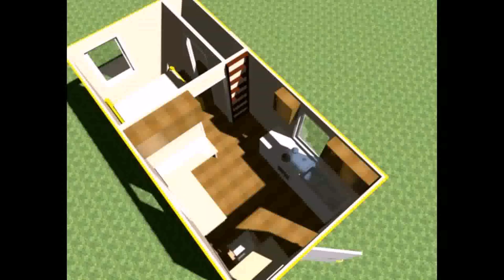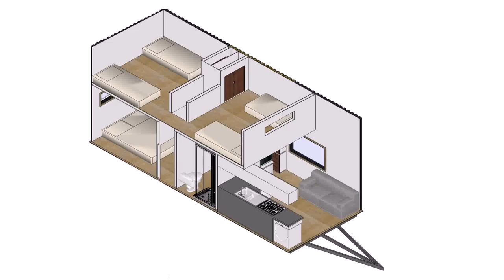Tiny House Bedroom Bathroom (see description)